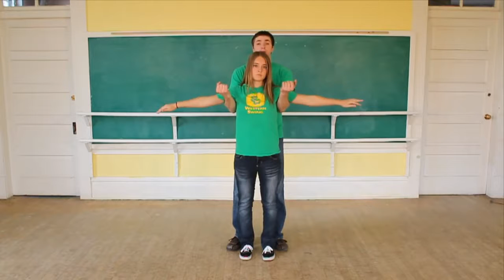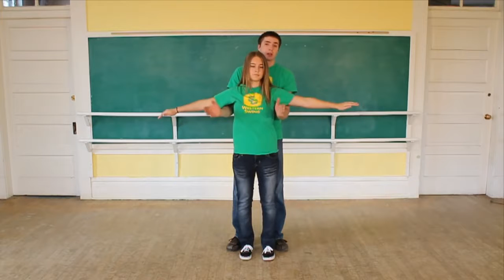Jumprope dance lift Tutorial